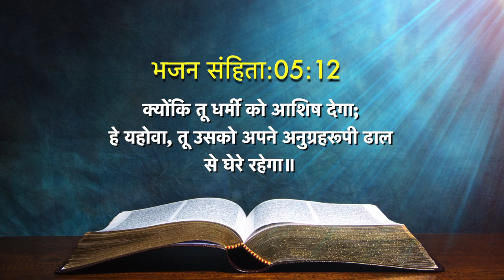Today's Hindi Bible Verse I Today’s Hindi Bible Words [21/04/2021] I Hindi Bible Verse